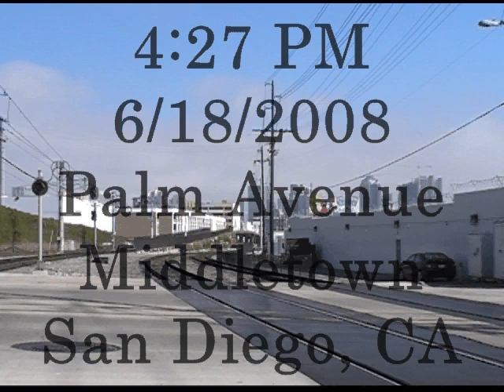Coaster 2103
It's...  Green!! (And White and Blue too)

My first videos of it since its triumphant return to SoCal after 10 months in Altoona, PA being rebuilt...  Coaster F40 #2103 struts her stuff on trains 655 and 665 on June 18th...  Engineer puts on a good horn show as well!  Too bad the horn sucks.